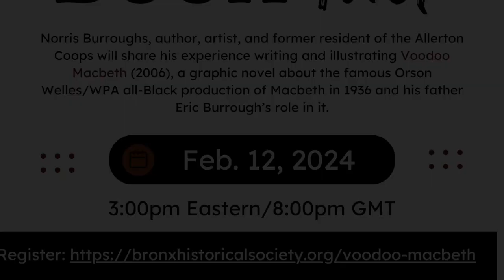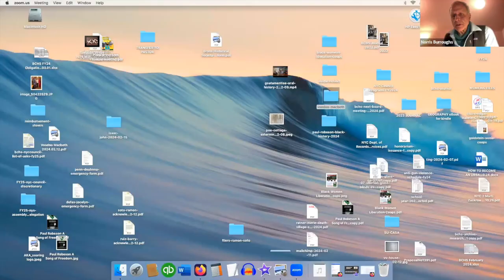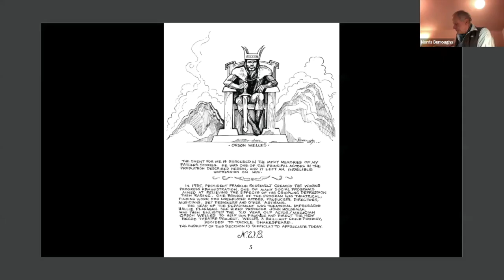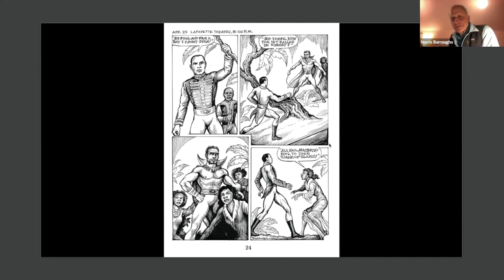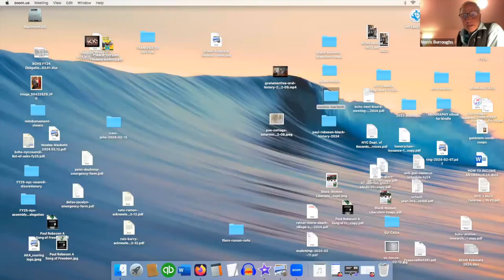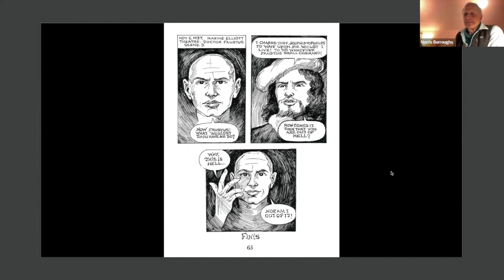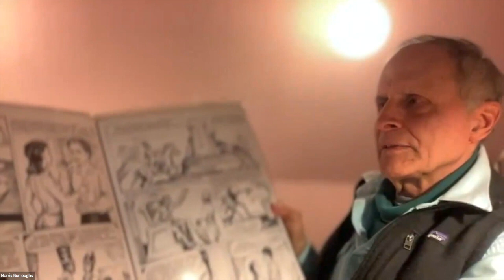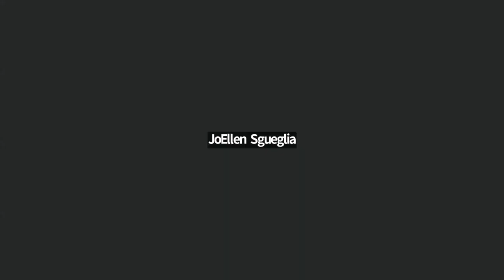Voodoo Macbeth Virtual Book Talk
The Allerton Coops in The Bronx, currently highlighted in an exhibit at the Museum of Bronx History, was home to a number of African-American artists, singers, actors, activists, and other accomplished individuals in the 1930s–1960s. Two residents were in the pivotal Federal Theater Project’s 1936 all-Black production of Macbeth (popularly known as “Voodoo Macbeth”), directed by a young Orson Welles. Join Norris Burroughs, son of Eric Burroughs (a resident of the Coops who played Hecate), for a virtual discussion through Zoom of his graphic novel Voodoo Macbeth (2006), which explores the famous production and his father’s role in it.